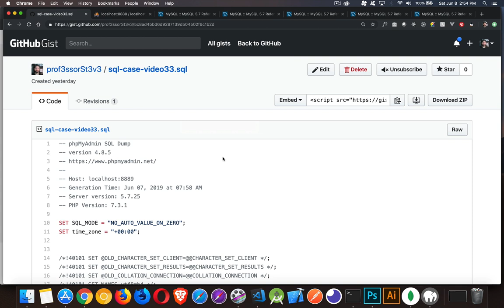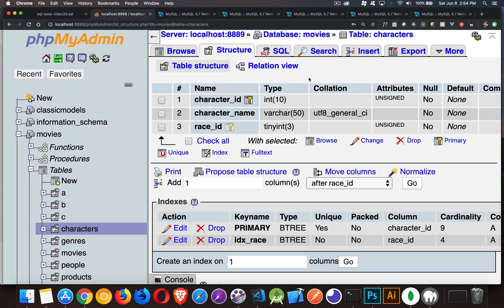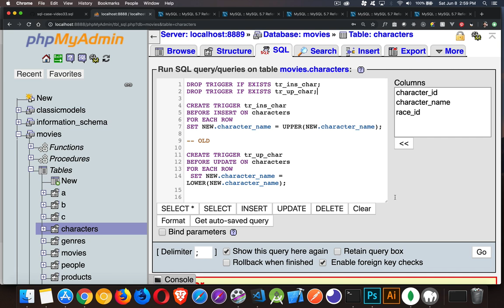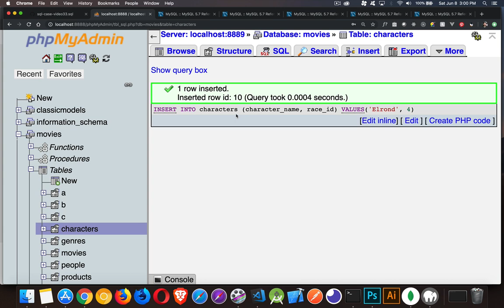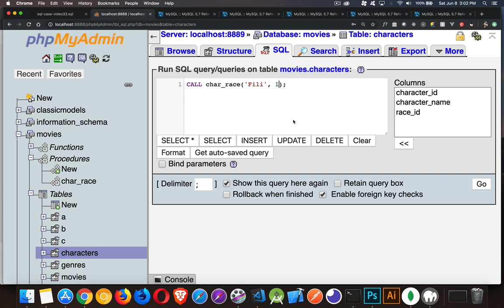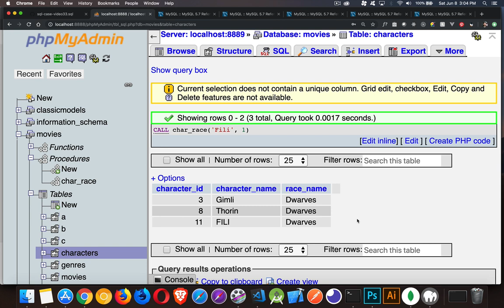Learning MySQL - TRIGGERS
This episode explores how you can create and use TRIGGERS with your MySQL tables as data protection for your tables.
A good purpose for one would be to add a last_updated timestamp field.